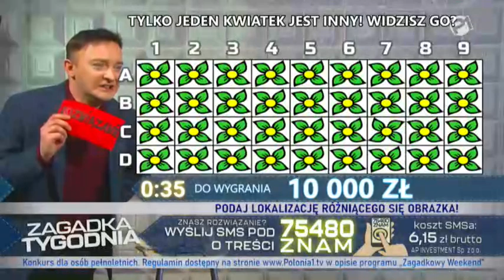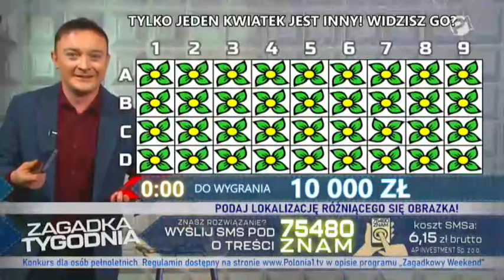Zagadka Tygodnia 31.03-06.04.2024